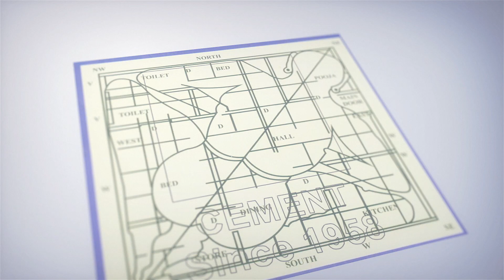Actor Krishna Teja About Hero Friends Role In Movies | Balagam Movie | iDream Filmnagar